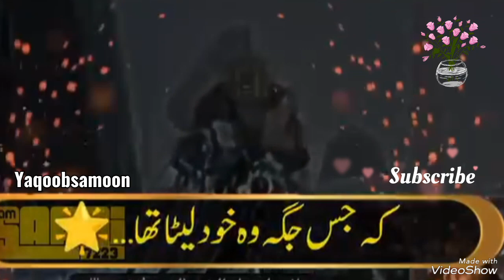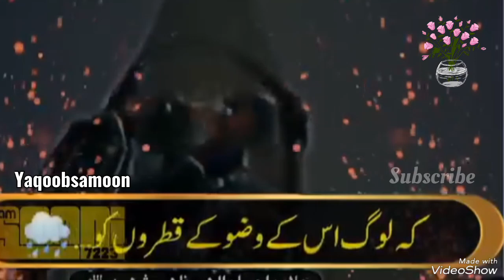شهيد اسلام علامه احسان الهي ظهير